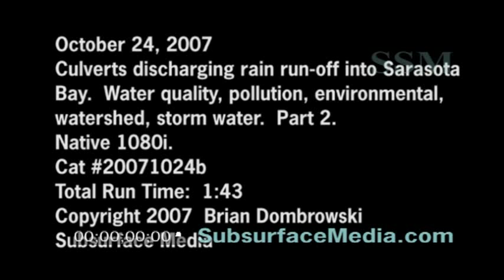Stock Footage; Drain pipes or culverts #2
High quality 16:9 HD video of dirty water gushing from large drain pipes or culverts into Sarasota bay in Florida.  Rain water run-off, water pollution, watershed, environmental, water quality.  Native 1080i high definition stock footage.  SSM Cat#20071024b.

Subsurface Media
Producer: Brian Dombrowski